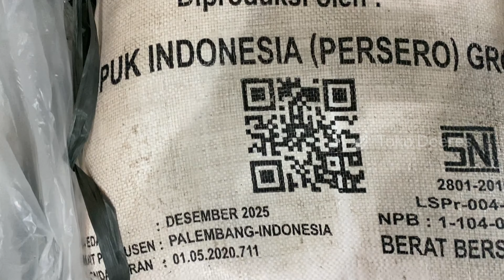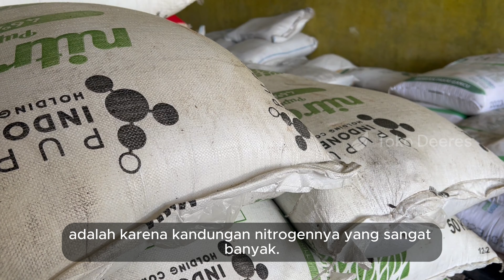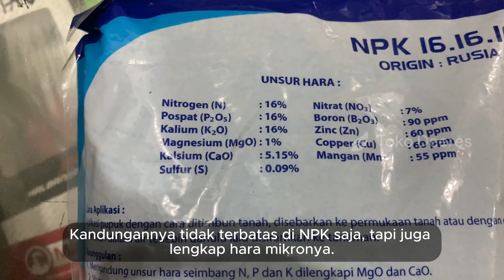Dosis Tepat Pupuk Urea, Jadi Npk Plus Kalsium Rimbunkan Tanaman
manfaat kapur dolomit bagi tanaman cabe
kapur pertanian dolomit
menetralkan ph tanah
takaran pupuk urea untuk cabai
kegunaan pupuk urea untuk cabai
damapak buruknya pupuk urea
bahayanya penggunaan pupuk urea
pupuk subsidi
vegetatif tanaman
pertumbuhan tanaman
pupuk susulan
dosis tepat pupuk urea